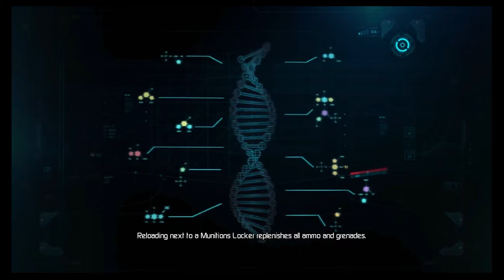Lost Planet 3 Walkthrough Part 10 "Return To Coronis" (No Commentary)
Lost Planet 3 Gameplay Walkthrough Episode (Part) 10 Includes the return to Coronis which is under siege by the Akkrid. This walkthrough for Lost Planet 3 will include part of the Game, Bosses, Main Missions and Gameplay.

Lost Planet 3 is a third-person shooter action-adventure video game developed by Spark Unlimited and published by Capcom for Microsoft Windows, PlayStation 3 and Xbox 360. The game is the prequel to Lost Planet: Extreme Condition and Lost Planet 2 and takes place on the same planet of E.D.N. III. The game takes a more story-driven narrative approach to the campaign similar to the first game. Unlike the previous games in the series, which were developed internally by Capcom, the game was developed externally by Spark Unlimited with Matt Sophos serving as game director, though series creator Kenji Oguro was still attached as franchise creative director.

Lost Planet 3 received "mixed" reviews on all platforms according to the review aggregation website Metacritic. In Japan, Famitsu gave the PlayStation 3 and Xbox 360 versions a score of one nine, one eight, one seven, and one nine for a total of 33 out of 40.